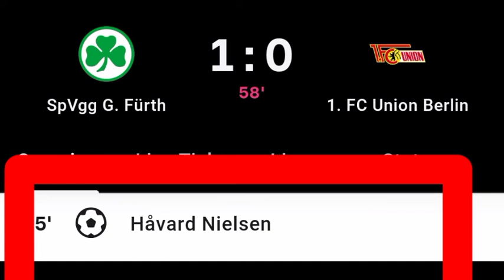Havard Nielsen Goal Vs Union Berlin | Furth Vs Union Berlin | 1-0